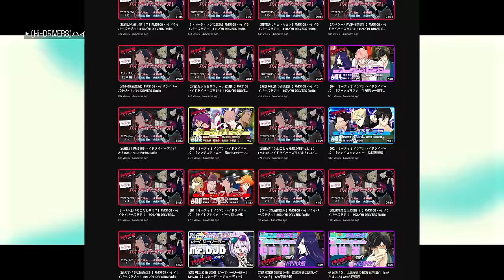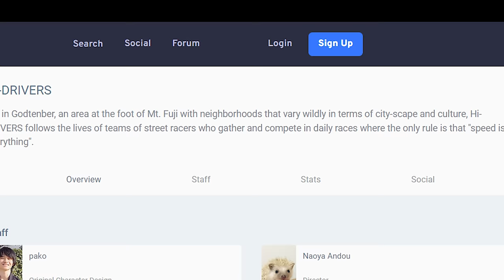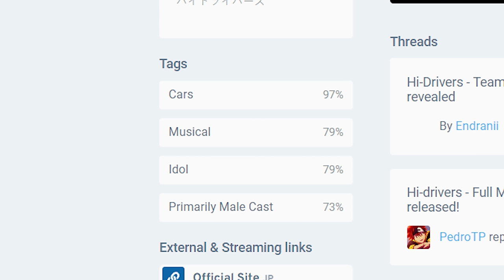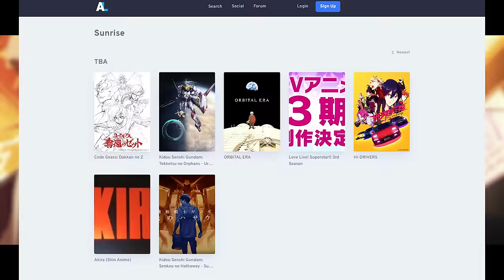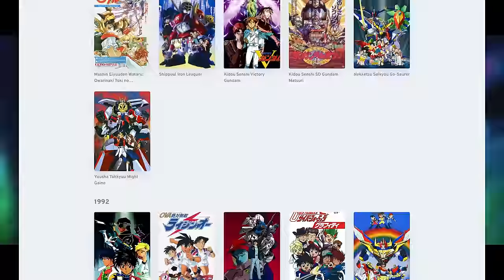This new car racing anime looks AMAZING | Hi-DRIVERS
Hello fellow tofu delivery bois!
You, long time fans of Initial D, will be very, very happy. It's not just MF Ghost, a direct sequel for Intial D that's dropping in 2023, it's also this anime called Hi-DRIVERS. Somehow, this wild marketing campaign, with a music video, officially licensed cars and more, got approved at the office of Sunrise studios, the big studio responsible for Gintama, Code Geass, Cowboy Bepop and similar. Lemme just say, that the music video they dropped looks AMAZING, and the project is being hyped like no other. No surprises there though, because ever since Initial D ended, no other racing anime has really torn the world apart. But now 2023 might just prove us different. If these two are successful, more anime like Initial D will start popping up, and we might just be in for a new generation of amazing hi-drivers content.